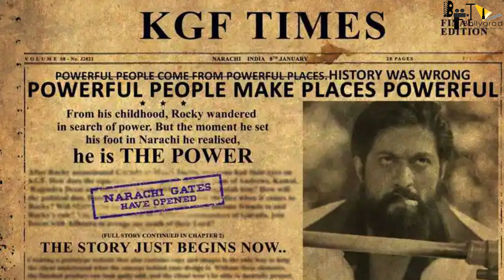K.G.F 2 | 51 Amazing Facts | Yash | Srinidhi Shetty | Sanjay Dutt | Prashanth N | Hombale Films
0:00 Intro
1:24 Which Female Actress Made a Debut From K.G.F??
2:26 Will the Screen Time of Every Character in K.G.F 2 be Equal??
2:43 Will Raveena Tandon Play a Lead Role in K.G.F 2??

Cast -
 Yash
Sanjay Dutt
 Raveen Tandon

Credits:
Voice Over- Hasti Chandresa
Writer- Komal Tiwari
Editor- Rouvya